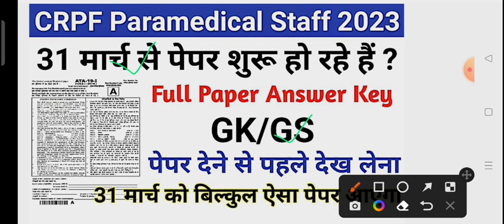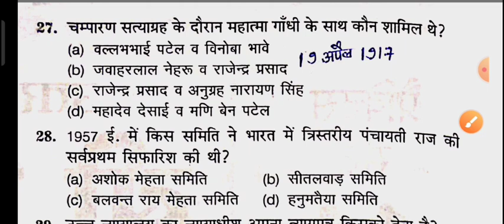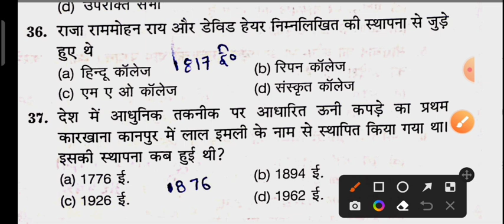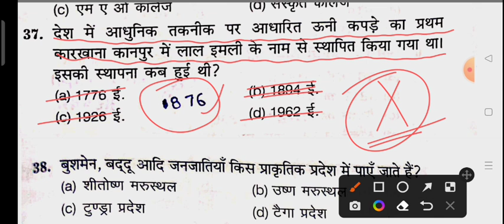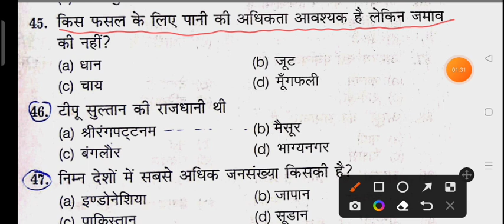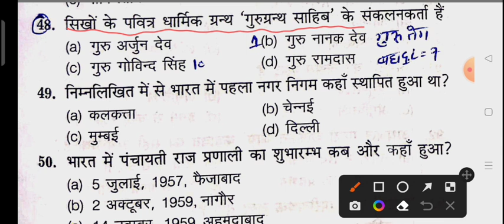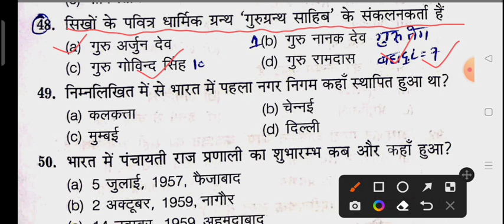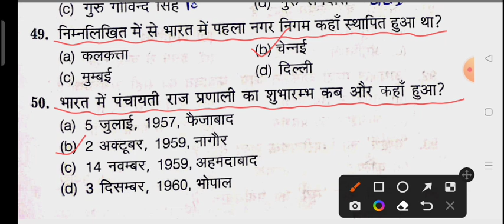CRPF Paramedical Staff General Awareness Practice Set/CRPF Paramedical Staff GA Previous Question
CRPF Paramedical Staff 31 March 2023 1st shift Paper/CRPF Paramedical 31 March GS Important Question

CRPF Constable Bharti 2021 CRPF HC Vacancy 2021, 11000 Post CRPF Online Form 2021 CRPF New Vacancy 2021 CRPF Tradesman Bharti 2021 CRPF, Recruitment, Bharti, Jobs, Vacancies, Notification, Full Notice, Physical Test CRPF Paramedical Staff 2020 Written Exam CRPF Constable 2020 Written Exam CRPF Cook Written Exam

CRPF Paramedical Staff Constable Written Exam CRPF Exam Date आ गया | CRPF ka exam kab hoga | CRPF Exam Date 2021 | CRPF admit card kab aayega